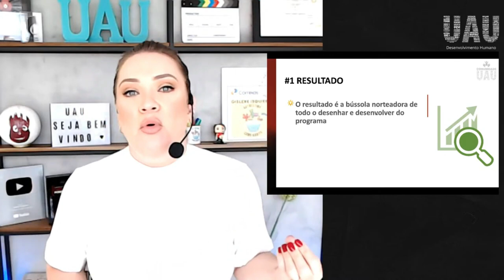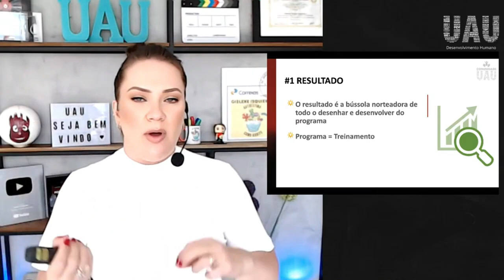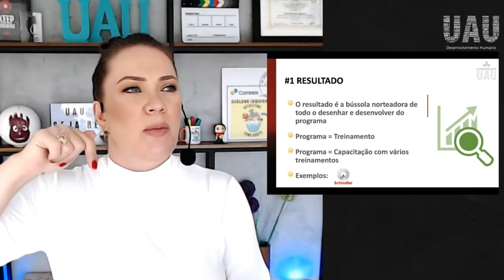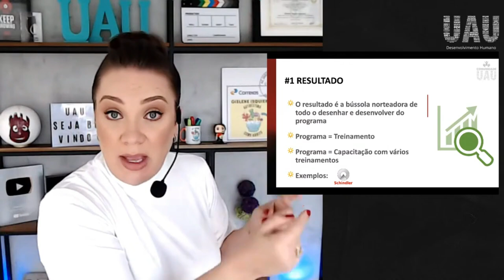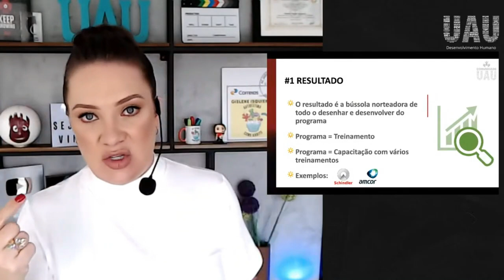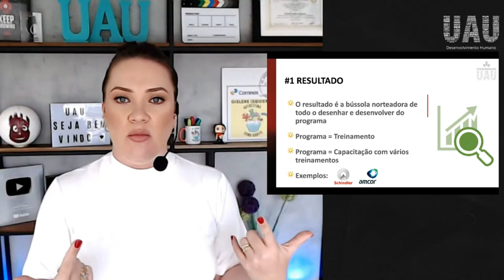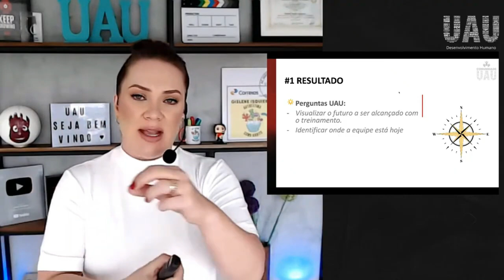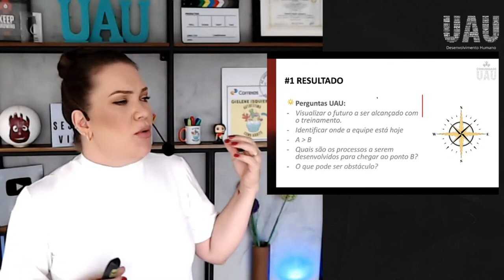Como montar treinamento?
Aprenda com montar um treinamento para pessoas e equipes. No vídeo de hoje você terá acesso ao passo a passo para você fazer um treinamento UAU. Montar um treinamento de pessoas e equipes é uma grande responsabilidade, e você precisa aprender como fazer estes treinamentos de forma envolvente e persuasiva

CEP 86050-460